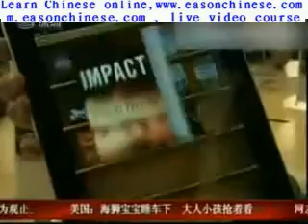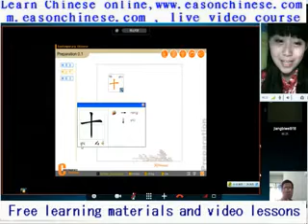213morph kitten puppy new toy